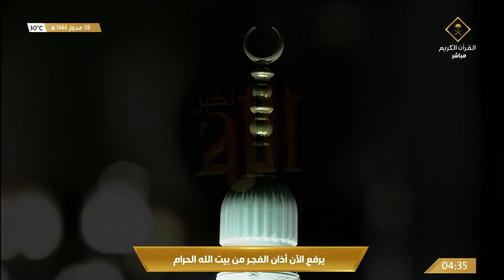6th Aug 2022 Makkah Fajr Adhaan Sheikh Sami Rayes